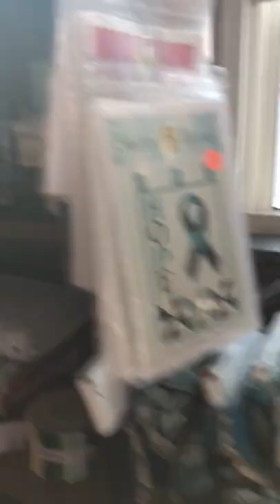Charlton Sewing Center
I taught a class at the Charlton Sewing Center in Charlton, Ma last week. It is a very well stocked store, in a beautiful old church with a working pipe organ. Lots of fabric and thread as you can see. I didn't film all of the sewing machines they sell and service on the first floor.